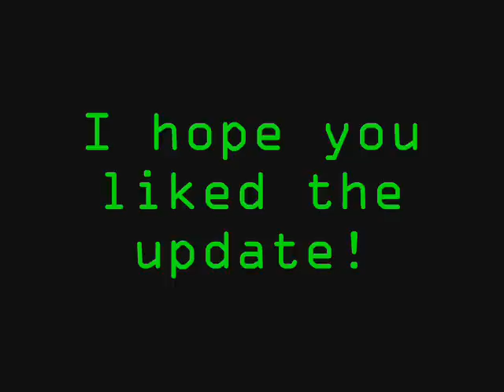Davros Costume (So far)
This is my Davros Costume so far! The chair's coming on well...I'll be uploading pictures when it gets good enough to show!